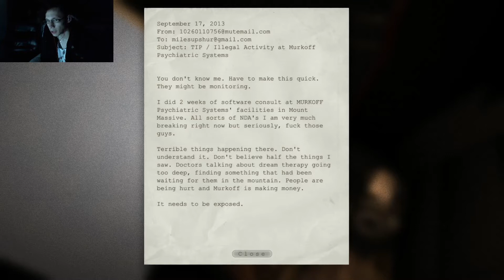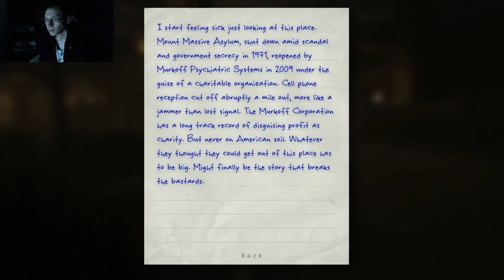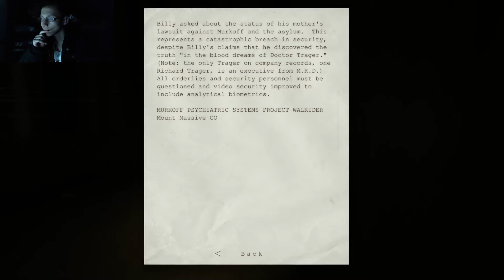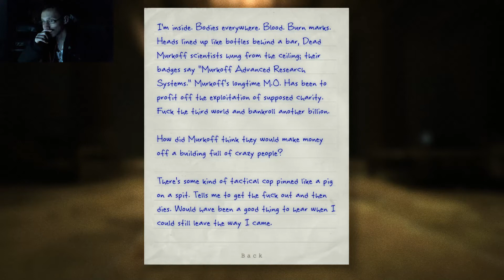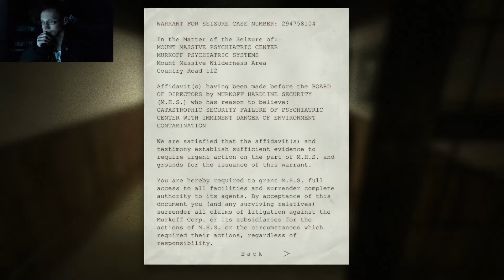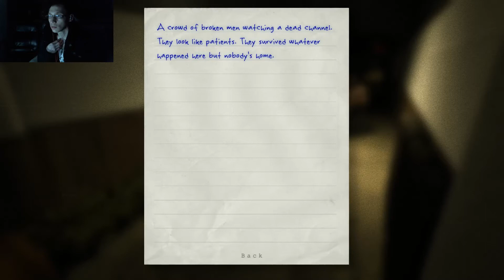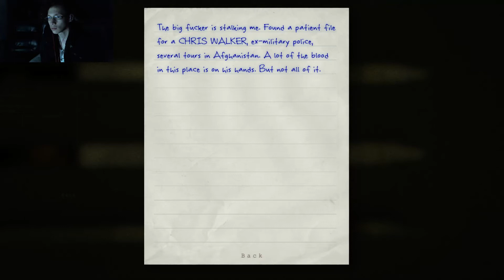Outlast | Part 1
While I was sick I thought it be a good time to play Outlast. yay.